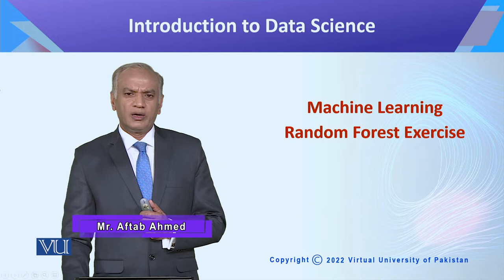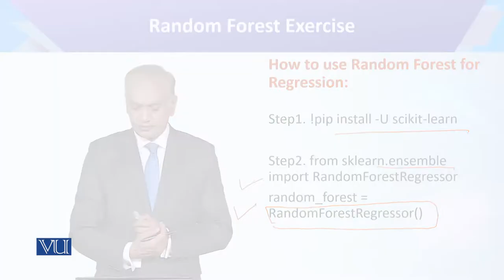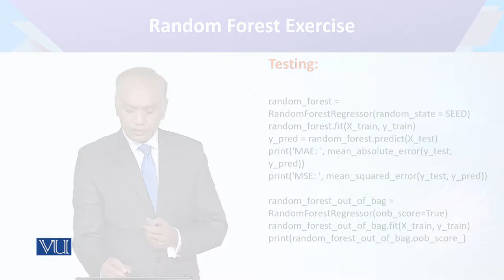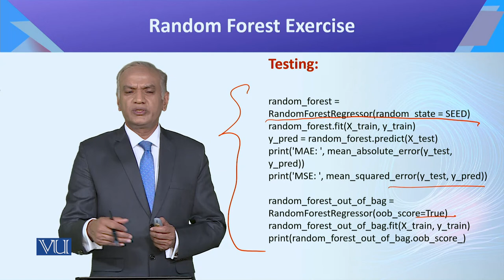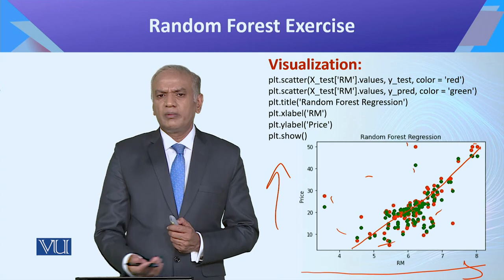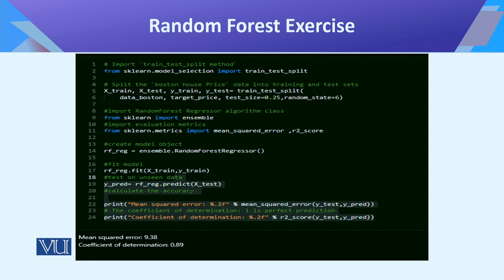CS442_Topic091 | Introduction to Data Science